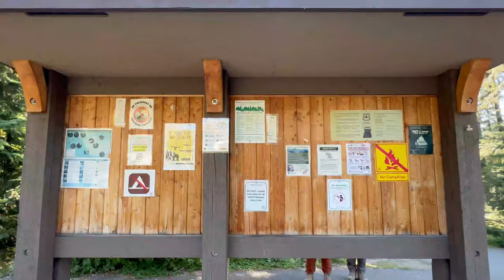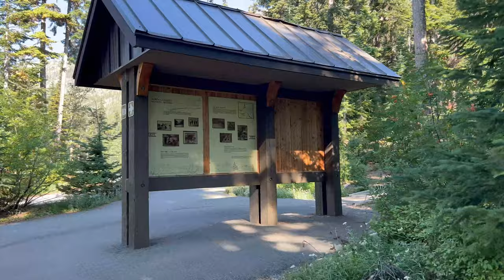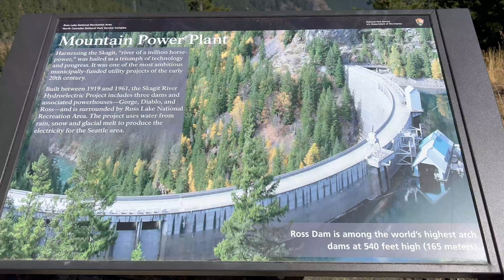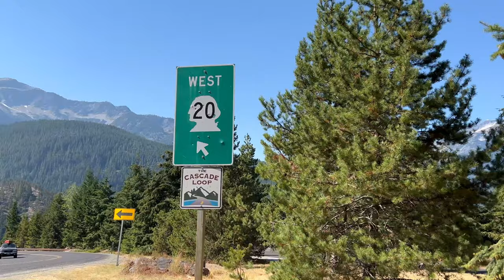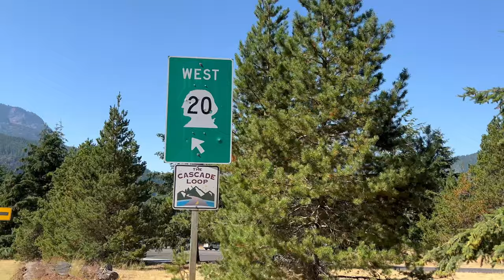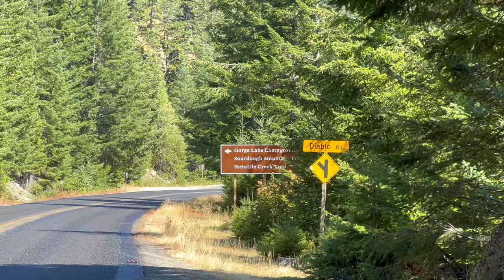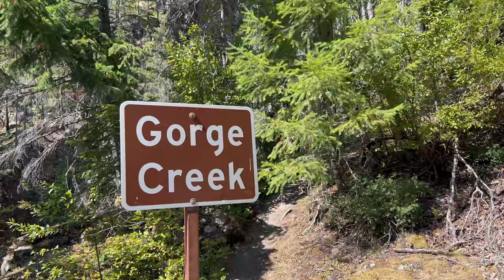North Cascades Scenic Highway